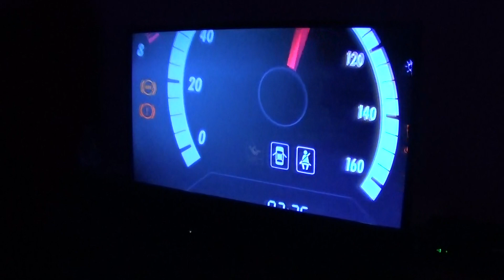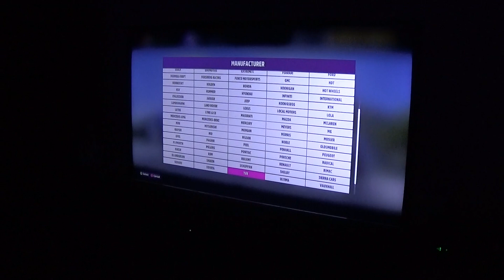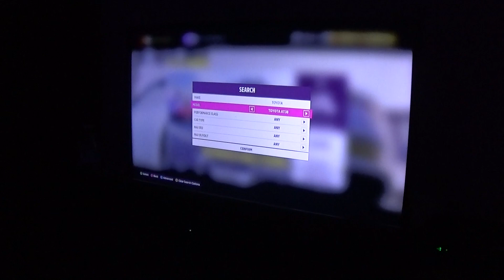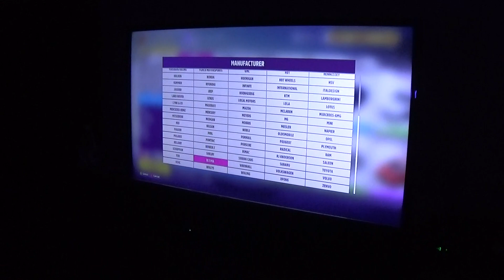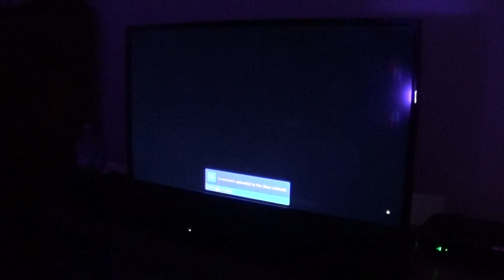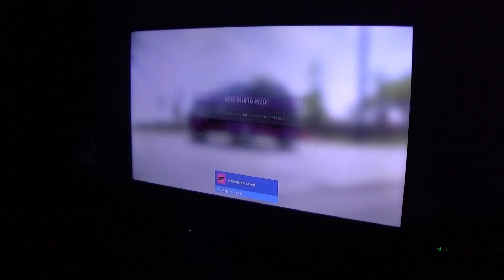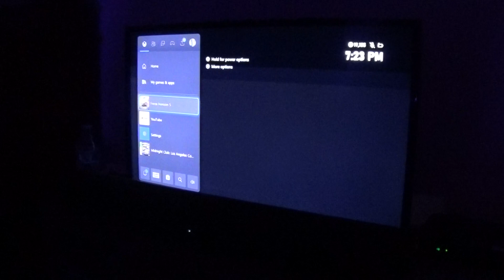Forza Horizon 5 Part 324